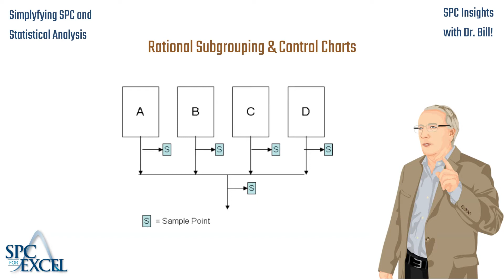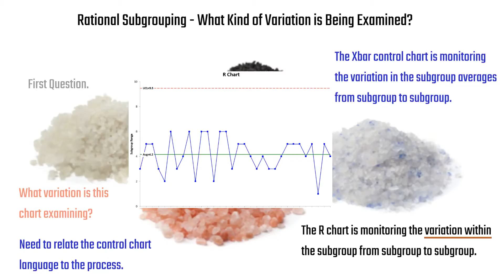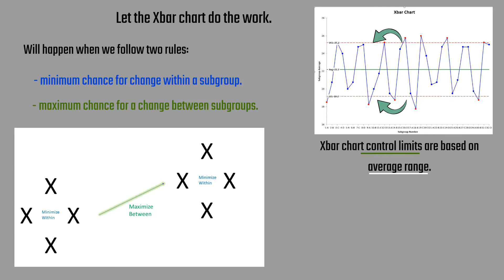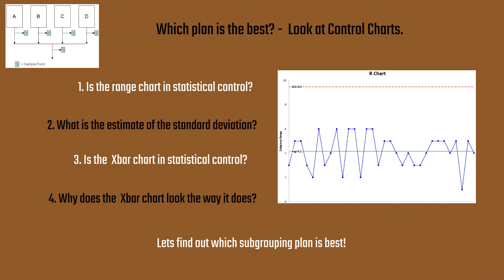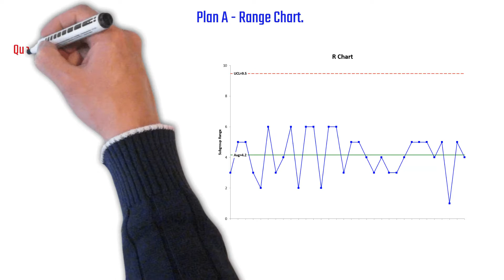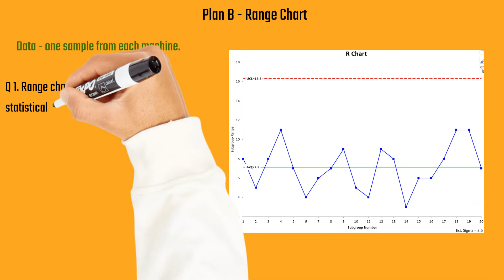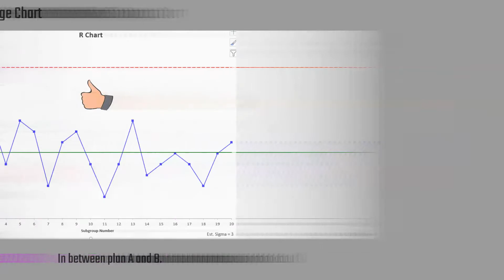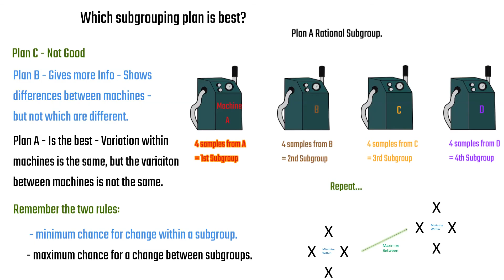Rational Subgrouping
Learn how to form rational subgroups so you have the minimum chance for variation to occur within a subgroup and the maximum chance for variation to occur  between subgroups.  Three different subgrouping examples are used in this animated video to illustrate how to best form and use rational subgroups and how this impacts your Control Charts.

Quickly make your own subgroups, chart and analysis by downloading the free demo

Keep learning about SPC from our 200+ acclaimed Knowledge Base articles